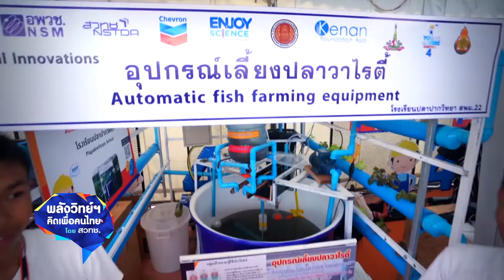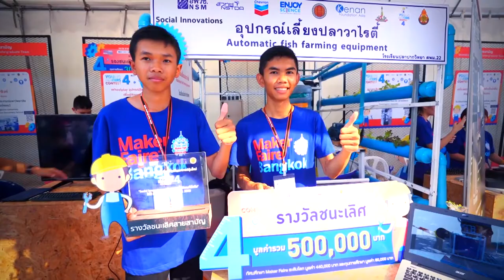พลังวิทย์ คิดเพื่อคนไทย ตอน นวัตกรรมเพื่อสังคมที่ยั่งยืน จากเวที Young Maker Contest ปีที่ 4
โครงการที่ชนะเลิศจากเวที Young Maker Contest ปี4 สายสามัญ คือ “อุปกรณ์เลี้ยงปลาวาไรตี้” โดยนักเรียนโรงเรียนปลาปากวิทยา จ.นครพนม ผลงานพัฒนาบอร์ดสมองกล KidBright เข้ากับระบบให้อาหารและทำความสะอาดบ่อเลี้ยงปลา เพื่อควบคุมสภาพแวดล้อม ให้ได้ผลผลิตที่ดีและมีปริมาณมาก เหมาะกับเกษตรกรและผู้สูงอายุ ในการใช้ประกอบอาชีพ

ทางด้านอาชีวะ ผลงานชนะเลิศ คือ “ชุดเลี้ยงกบในขวดพลาสติกระบบรีไซเคิลน้ำ” โดยนักศึกษาจากวิทยาลัยการอาชีพไชยา จ.สุราษฎร์ธานี เป็นกลไกใส่อาหารลงในขวดเลี้ยงกบ และเปลี่ยนน้ำแบบอัตโนมัติ มีระบบบำบัดน้ำเพื่อหมุนเวียนมาใช้ซ้ำ ทำให้ประหยัดเวลาและค่าใช้จ่าย กบมีสุขภาพดี ผิวหนังสวย ไม่มีกลิ่นสาบ เป็นที่ต้องการของตลาด